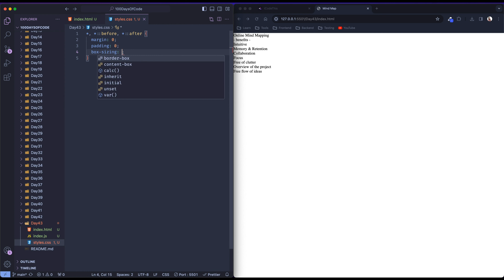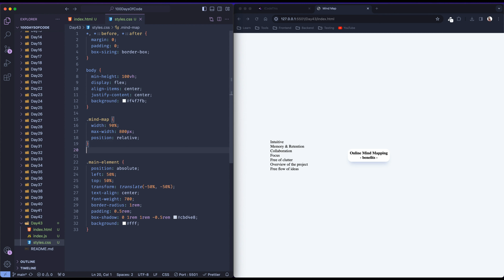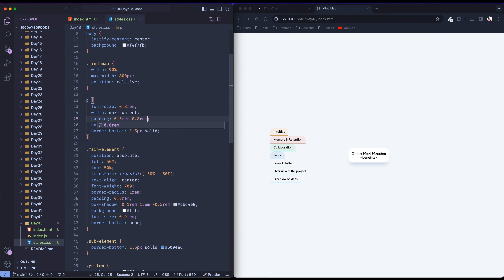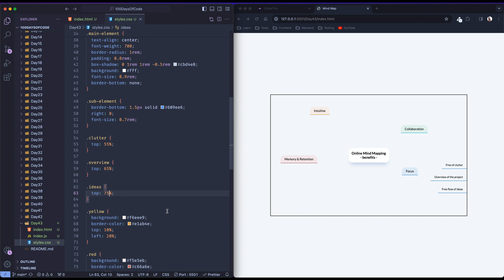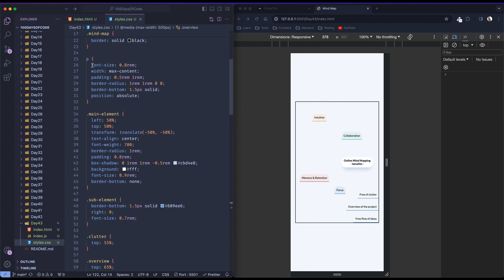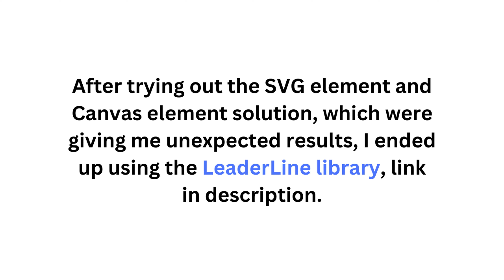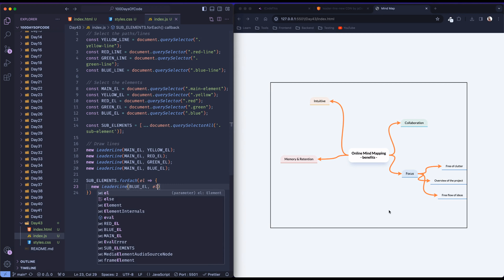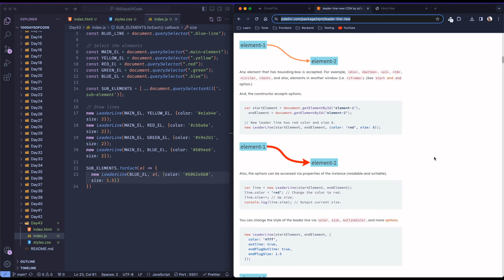Day 43 | 100 Days Of Code | Draw lines between elements | Mind Map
Let's create the "Mind Map" challenge from iCodeThis.

📚 Tech stack: HTML, CSS, JavaScript

🔹 VSCode theme: Catppuccin Frappe